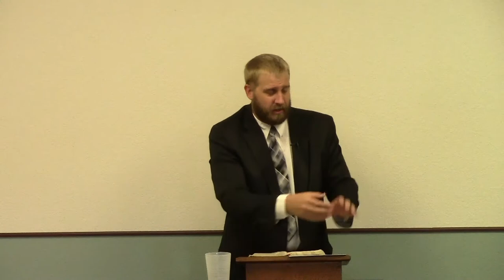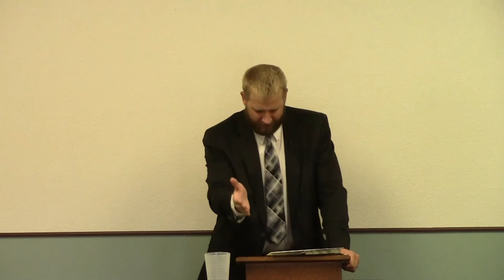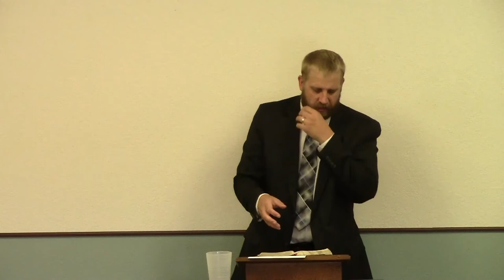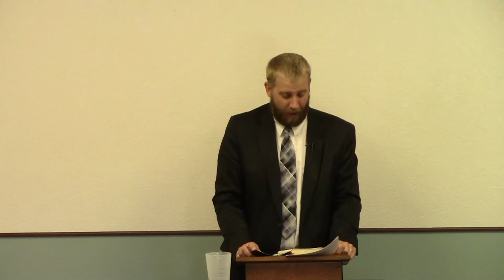Separation From God?